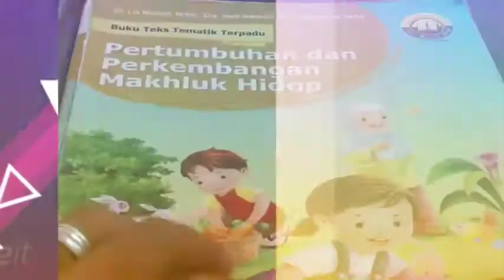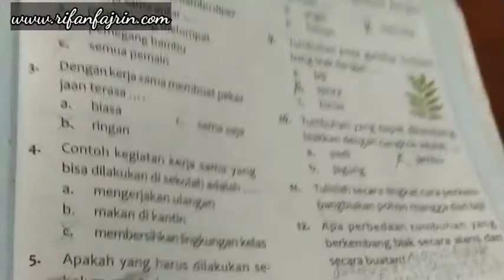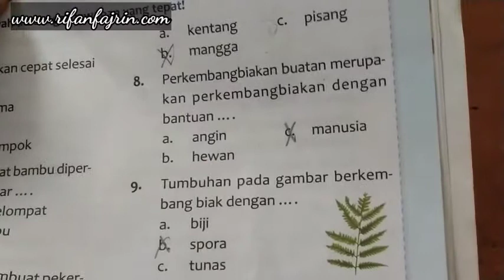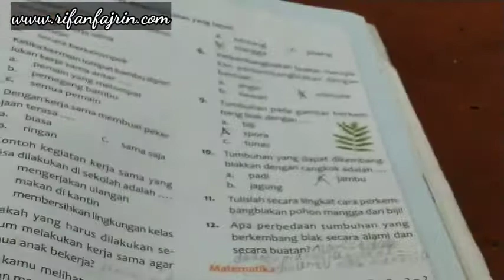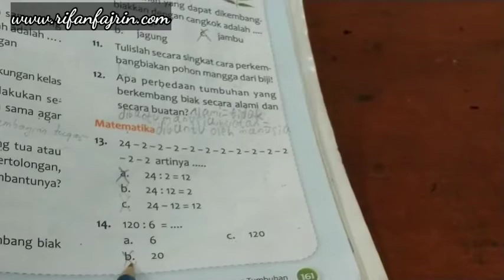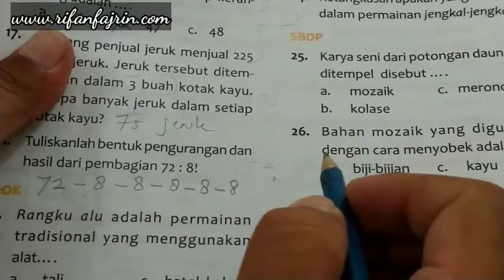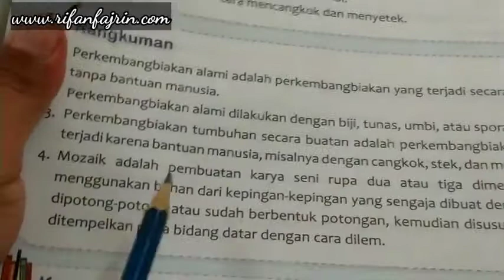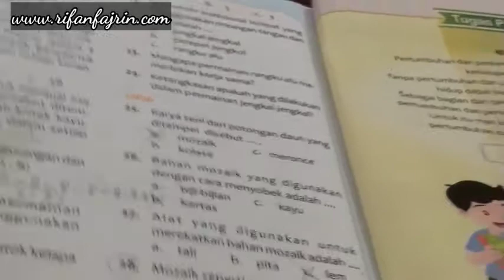Soal Evaluasi kelas 3 tema 1 subtema 4 pertumbuhan dan perkembangan tumbuhan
pembahasan Soal Evaluasi kelas 3 tema 1 subtema 4 pertumbuhan dan perkembangan tumbuhan